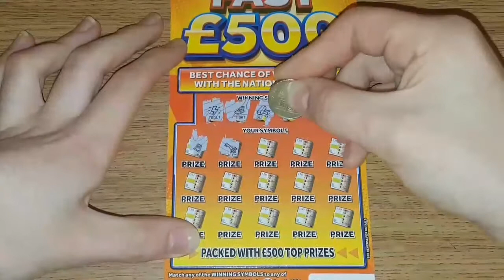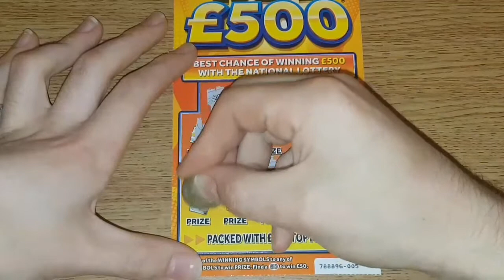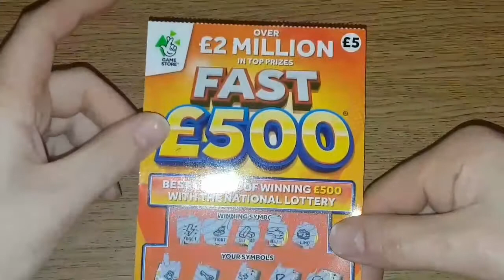Scratch Card A Day 6 || ARCADE RETRO || National Lottery UK